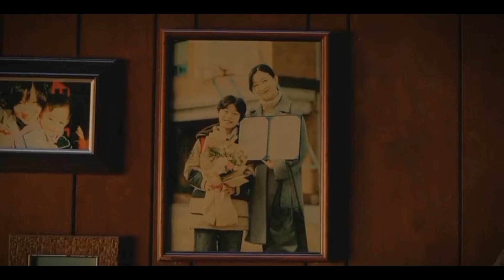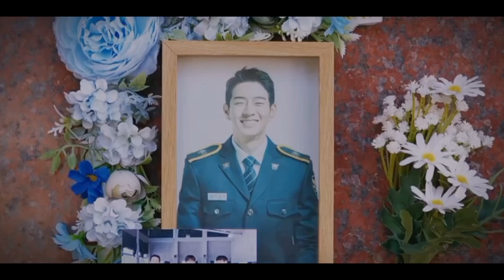vigilante || fmv || fairytale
SONG NAME
fairytale

DRAMA NAME
vigilante